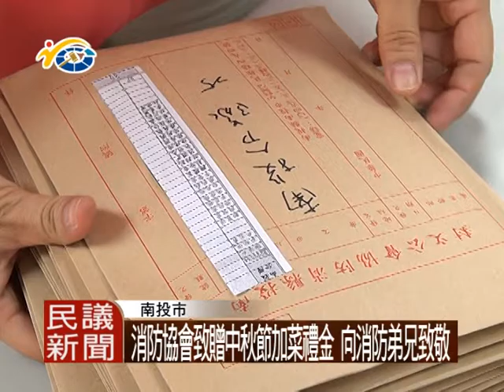民議新聞 1030903 消防協會致贈中秋節加菜禮金 向消防弟兄致敬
消防人員扮演第一線救難角色，平時出生入死，危險度極高。消防工作首重災害搶救、火災預防與緊急救護三大項，可以說是一年365天都鬆懈不得。為了慰勞消防弟兄們的辛勞，身為南投消防協會理事的議員吳國昌，特地前往南投消防大隊，致贈中秋節禮金，對打火兄致上最高敬意。

民議新聞 洪藝倫 南投 採訪報導